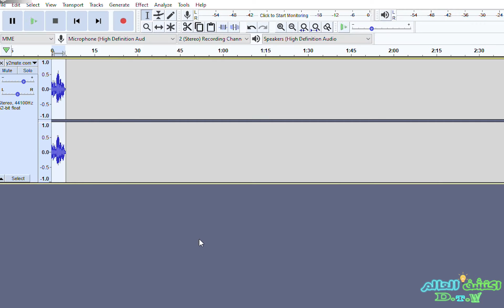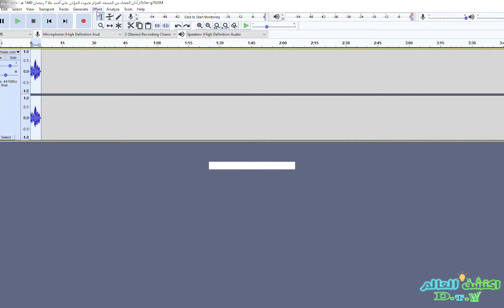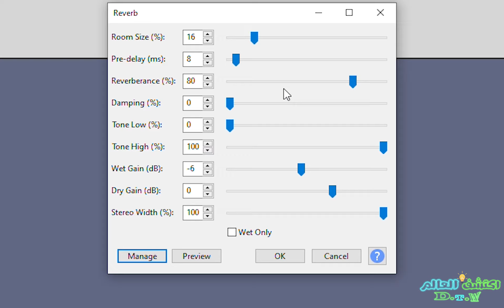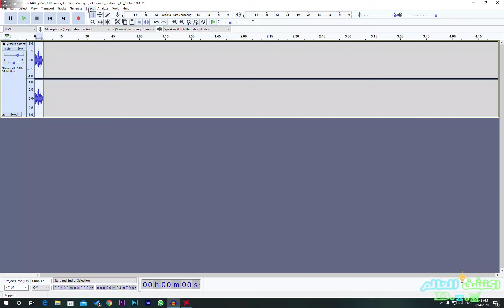طريقة عمل افضل صدي صوت بأحترافية للمبتدئين 🤩🤞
لدعمنا ماديا عبر باتريون 💖🧡 هنشوف طريقة و كيفية انشاء صدي صوت احترافي مثل القارئ اسلام صبحي و د.ياسر الدوسري و المؤذن علي ملا و العديد من الاشخاص و الفنانين الكبار كل ده و اكتر للمبتدئين في حلقة النهاردة ان شاء الله 🤩🤞

رابط تحميل برنامج AUDACITY 👍 :
/kKvH